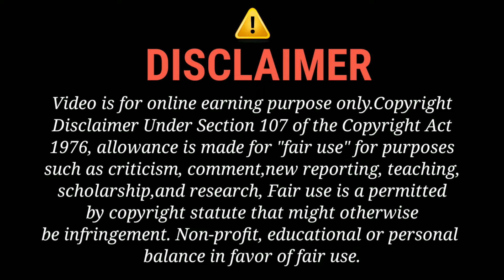[Electric Car]🔥⚡️ Taxi Sim 2022 Android Gameplay || Luxury Car Simulator Game Android iOS - Gameplay